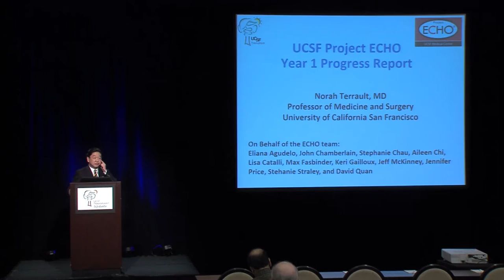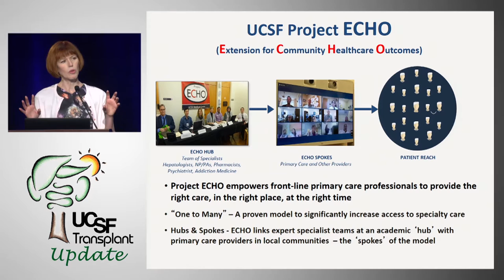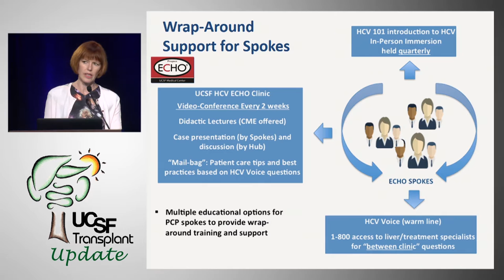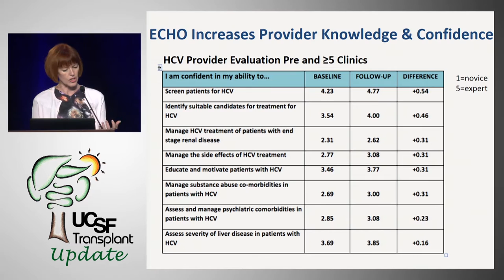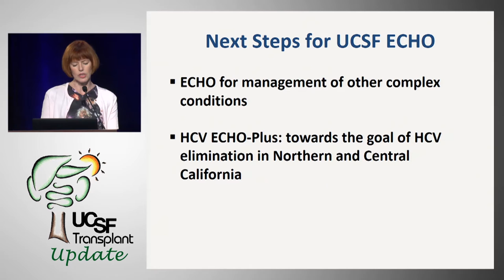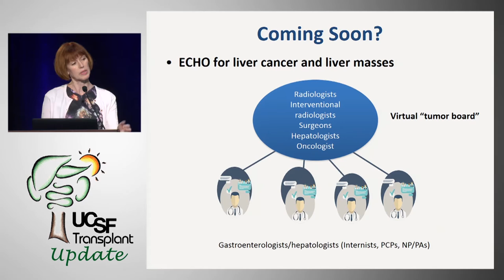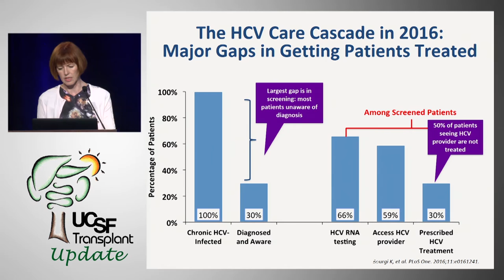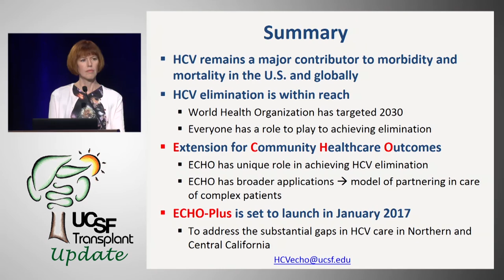UCSF ECHO Program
Norah Terrault, MD. Professor of Medicine and Surgery, Director Viral Hepatitis Center, UCSF Recorded on 11/04/2016. Series: "UCSF Transplant Update" [Health and Medicine] [Show ID: 31715]